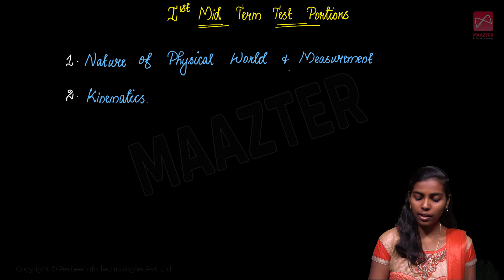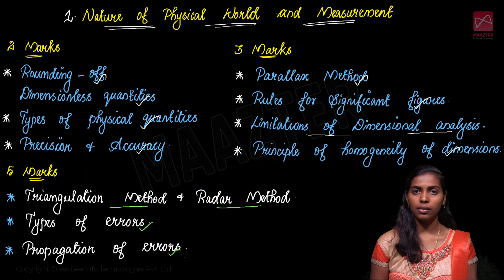Golden Questions | Important Questions | For 1st Mid Term Exam |2022-2023|11th Physics /இயற்பியல்